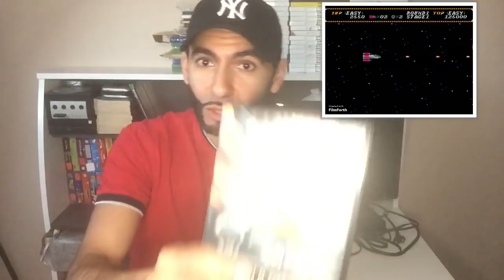TUTO : 10 bons jeux sega MEGADRIVE encore à bon prix en 2021 ! Comment se faire plaisir à pas cher.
Voici selon Fouinyman 10 bons jeux SEGA MEGADRIVE encore accessibles en 2021.